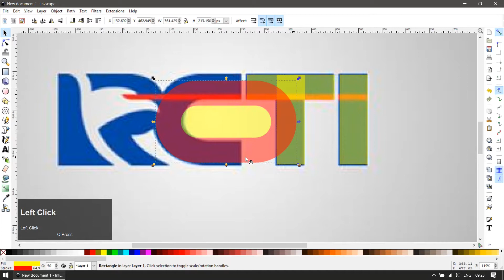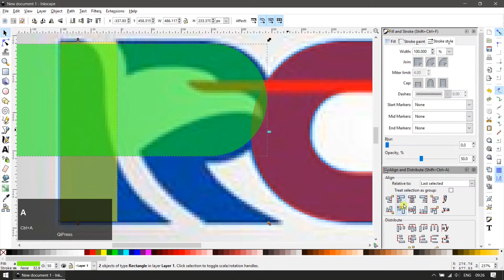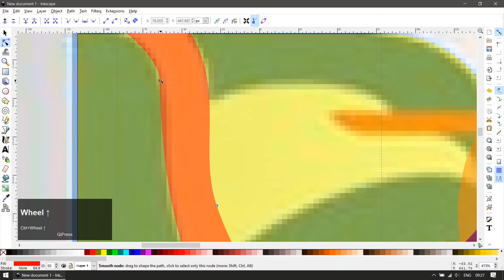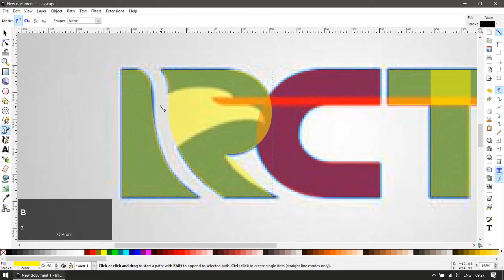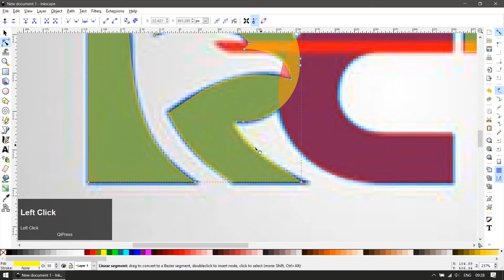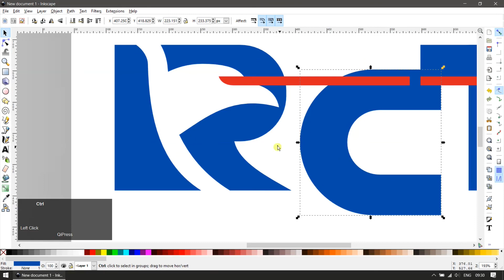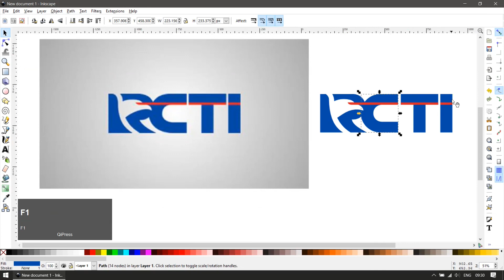Belajar Inkscape - Logo RCTI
Di video kali ini, mari kita belajar bersama menggambar ulang (manual retrace) logo RCTI menggunakan aplikasi terbuka, yakni Inkscape.